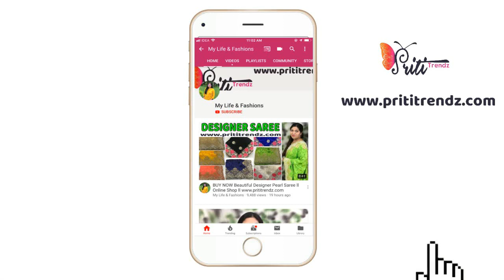Buy Designer Stylish Anarkali/White Salwar Kameez ll Online Shopping ll Single Piece Available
Product Link

XoXo
Priti